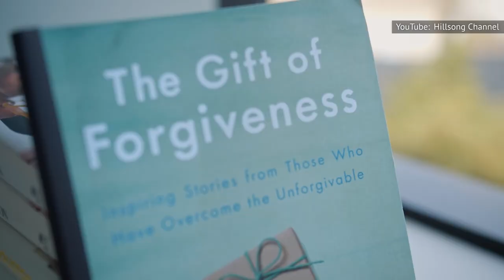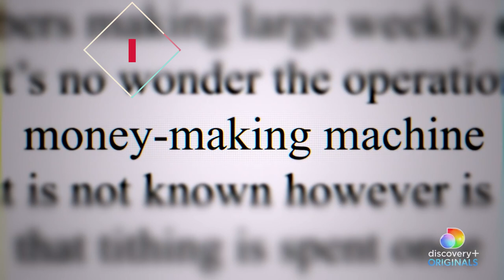Stars Who Have Connections To Hillsong Church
Which fashion icons, former Disney kids, and Marvel stars have been associated with the controversial Hillsong church? And why won't other celebs talk about it? Keep watching to find out stars who have connections to Hillsong Church.

Justin Bieber | 0:00
Hailey Bieber | 1:29
Chris Pratt | 2:51
Katherine Schwarzenegger-Pratt | 4:23
Selena Gomez | 5:06
Vanessa Hudgens | 6:10
Austin Butler | 7:14
Hailee Steinfeld | 8:17
Lil Wayne | 9:10
Many Kardashian-Jenners | 10:25